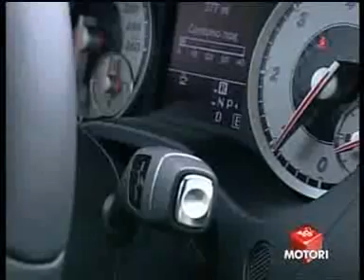Classe A - TG2 Motori